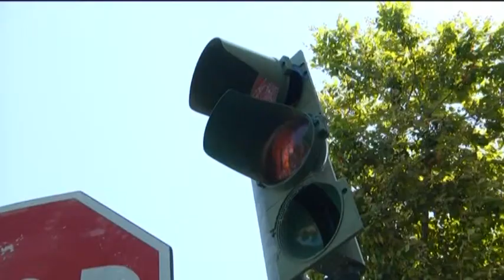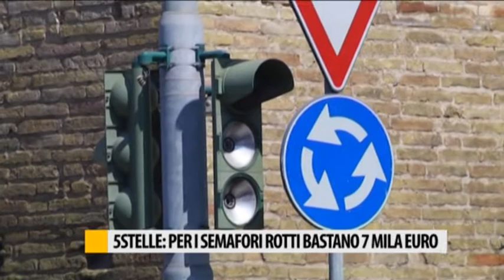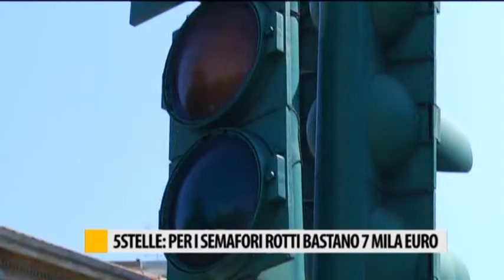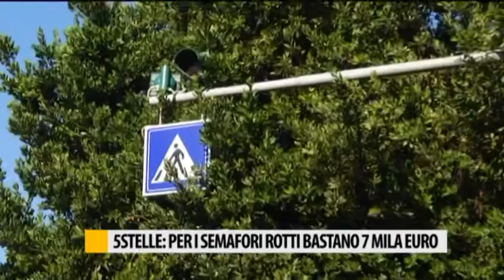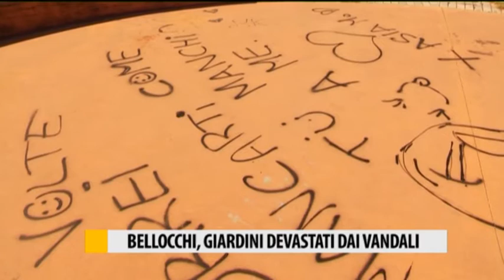Occhio alla NOTIZIA 29/09/2016